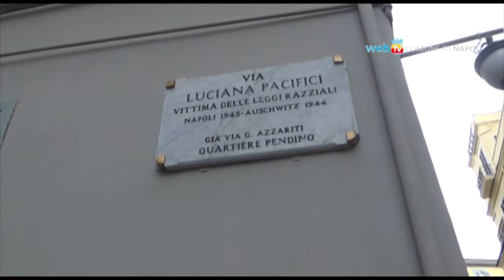Nella Giornata della Memoria il ricordo di Luciana Pacifici